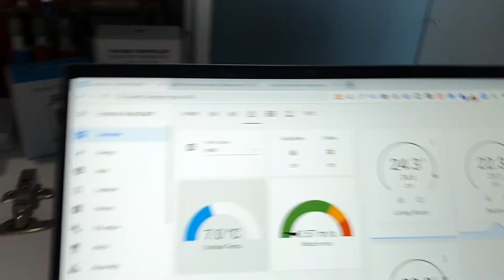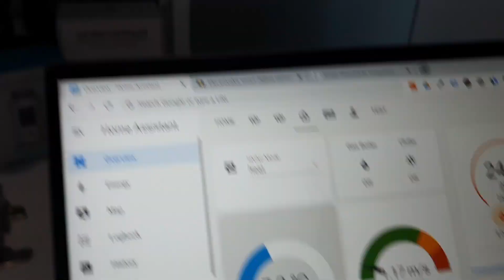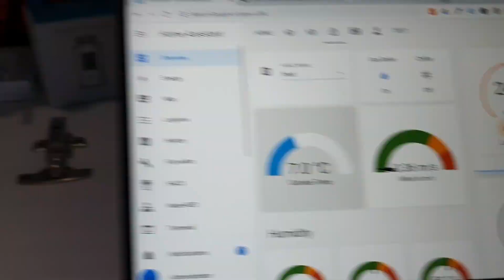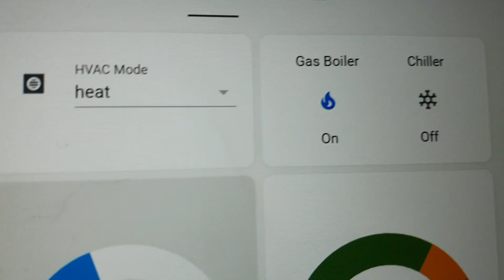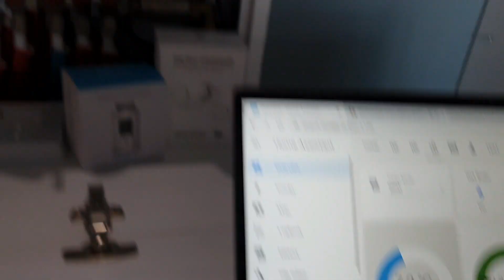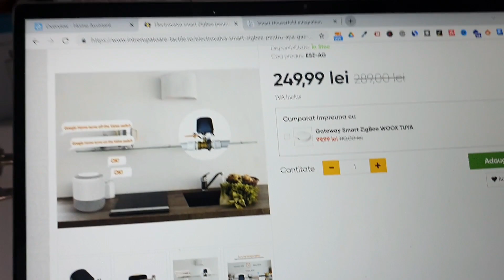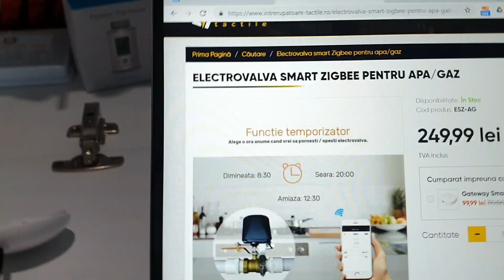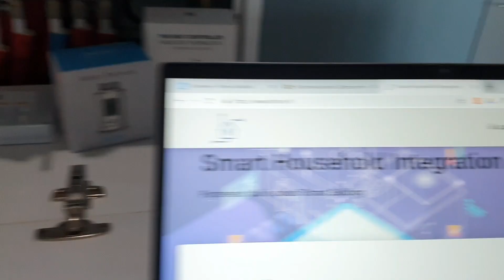Automatizare incalzire si anti-inundatie la apartamentul smart - Home Assistant